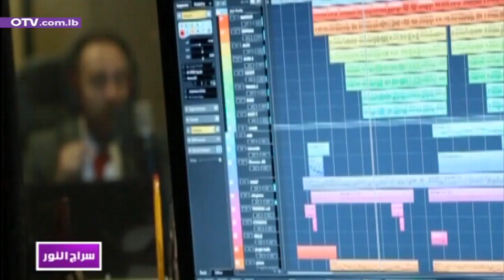مقابلة استاذ الموسيقى طوني البايع على شاشة ال otv ..حوار ميلادي حول دقي يا جراس / carol of the bells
أحبّ الموسيقى منذ صغره، فجذبته أنغامها، وحَلِمَ أن يكون موسيقياً...
إلتحق بالجامعة اللبنانية - كليّة التربية، حيث حصل على ماجيستر في التربية الموسيقية، وفي الوقت نفسه  درس أصول الغناء في المعهد الوطني العالي للموسيقى- الكونسرفتوار، حيث حصل على شهادة ديبلوم في الغناء.

عَمِل طوني كَمُشرف، مدرّب ومنسّق موسيقي لعدة برامج موسيقية، كما وقد عَمِل مدربّاً موسيقياً وغنائياً، ومشرفاً على أعمال وبرامج عربية وعالمية كبرى  منها مثلاً High School Musical 1 & 2 - on Stage  ، نجم الخليج لمحطة دبي، البوم نجوم العرب لمحطة الMBC  ، X Factor  لمحطة MTV & CBC   ، ديو المشاهير، أغاني عمري ، كاستينخ ستارأكادمي 8& 9 لمحطة الLBCI ، منتج موسيقي لستار اكادمي 9 لمحطة الLBCI & CBC     و  منتج موسيقي لاجمل سنين عمرنا و شكلك مش غريب MBC .

كما أنه يقوم بتدريب عدداً كبيراً من المطربين اللبنانيين والعرب أمثال: يارا،
كارول سماحة، اصالة نصري ، نانسي عجرم، نوال الزغبي، نجوى كرم، مايا دياب، ميريام فارس،أمل بوشوشة، اماني السويسي، يسرى محنوش، ميشال ازي ، كارلوس عازار، وعد ملحم بركات، أنور نور، أروى، فريق UTN1 وغيرهم من الفنانين في العالم العربي.

أستاذ مُحاضر، يقيم ورش عمل في مختلف الجامعات والمدارس اللبنانية والنقابات التعليمية منها نقابة الحضانات، حول كيفية تعليم الموسيقى في المدارس واتباع الطرق العالمية في التربية الموسيقية، مستنداً إلى بحوثٍ خاصة في هذا المجال.

هو حاليا بصدى التحضير للمزيد من دروس الغناء عبر اليوتيوب التي تعتبرالاكثر انتشارا لمدرب صوت في العالم العربي والتي تحتوي على تمارين نفس، تمارين صوت - "فوكاليز" ،  تعليم موشحات و اداء عرب صوتية، الخ... والتى من خلالها حصل على الدرع الفضي التقديري من يوتيوب نتيجة متابعة هواة لصفحته وللمحتوى الموجود من تمارين صوت على القناة.

ومن متابعة هواة الصوت له بدأ البايع بجولاته التعليمية واقامة ورش تدريب لمعرفة اتقان الصوت في عدة بلدان منها: المملكة العربية السعودية، البحرين، دبي ،  قطر، تركيا وغيرها من المناطق ايضا في المستقبل القريب.

Born in Lebanon in 1980, Toni Bayeh grew up with a sole childhood dream: to become a musician. From an early age, he was fascinated by music and captivated by his passion for singing. He completed his Bachelor’s Degree and Teaching Diploma in Music Education in the Lebanese University and received a second Bachelor in singing from the Lebanese Higher Conservatory of Music.

He works as a tutor for several local and international singers like Yara, Carol Saker, Nancy Ajram, Miriam Faris, Assala, Maya Diab,  Amal Bouchoucha, Amani Souwessi, Michel Azzi, Viviane Mrad,  Anwar  Nour,  Waed Melhem Barakat, Carlos Azar, Naji Osta , Arwa, UTN1, Richii  and many other artists.

In addition to that he assisted and prepared many music projects including: Disney High School Musical 1& 2 - on stage, singing shows (Casting of Star Academy 8 and 9 on LBC, Music producer  and voice coach for Star academy 9,  Your Face Sounds Familiar  ( MBC ) -  Best Years (CBC ) - Celebrity Duets - Duo al Machahir and Aghanni 3omri - Stars ‘Life on LBC, Album 5 on MBC channel, Najmal Khaleej on Dubai TV, Singing Bee on future TV and X factor on CBC and MTV channels, etc,…).

He is a vocal assistant, specialized in Western and Middle Eastern music. He worked for several private schools and music academies and assisted in school productions like: Annie Broadway, Grease, The Sound of Music and Oliver Twist.
His career keeps on blooming with creative and prospective projects that are marked with a high level of professionalism and adequate attitude that enable him to reach out the educated as well as the uneducated audience and to liaise with people from different corners with different orientations.

As a music educator, Toni Bayeh is expanding his knowledge by researching music and movement in early childhood development, leading music workshops for academic institutions (The Syndicate of Nurseries Owners in Lebanon, universities, schools, nurseries, etc…).

His interest in gospel music, lead him to perform and gain experience from being a member of the Agapée Choir since 2002. Lately he has released records which include different genres of music: gospel, children songs and hymns. He has performed many concerts and recitals all over the Arab world.

He is the unique vocal coach in the Middle East who has a silver award from YouTube for passing 100 K subscribers on his channel.
Actually he is working on several vocal master classes in many Arab countries including Dubai, Saudi Arabia, morocco, Bahrain, etc…